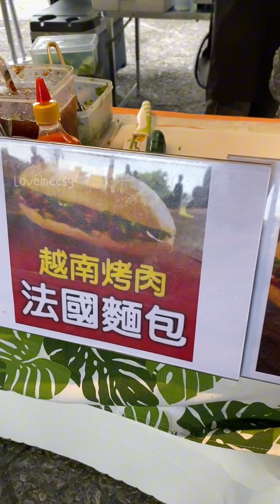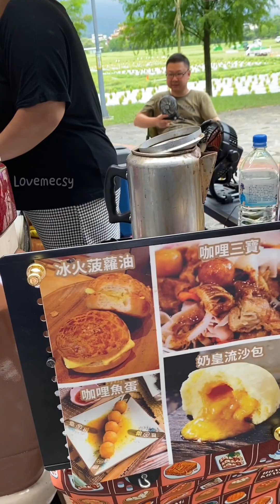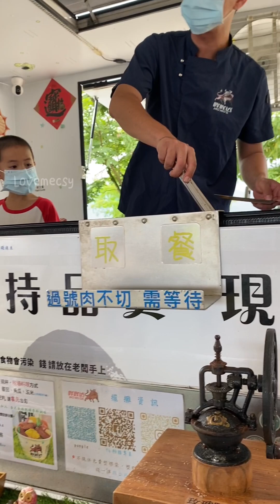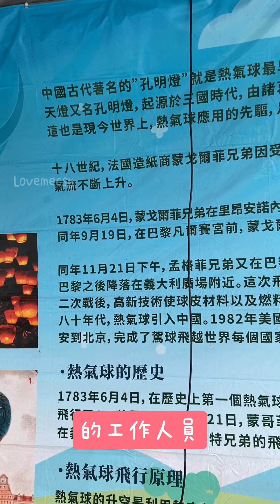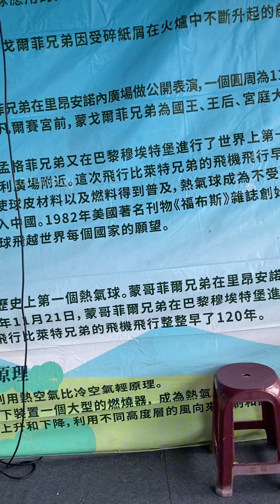宜蘭熱氣球嘉年華─位於宜蘭縣冬山鄉的三奇村，每年都會舉辦「三奇美徑」活動，邀請大家騎單車漫遊在田間小路、欣賞稻田之美，連續三個月有音樂會、熱氣球、風箏嘉年華熱鬧登場。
轉錄：
三奇美徑於2024/6/8、6/9、6/15、6/16這四天舉辦「冬山熱氣球嘉年華」，預告會在宜蘭首次亮相由臺東縣政府攜手台東天后宮打造的全台唯一「媽祖」造型熱氣球！地點和往年一樣會在冬山車站旁進行，體驗時間分為早上場5:30至7:30、下午場4:30至6:30，想體驗冉冉升空的感受，可千萬別錯過。另外還有2天的「熱氣球光雕秀」、「熱氣球地面體驗」，讓遊客充分感受熱氣球的多元之美。